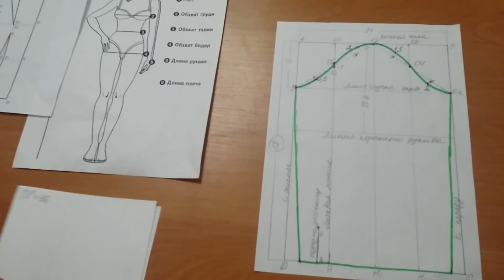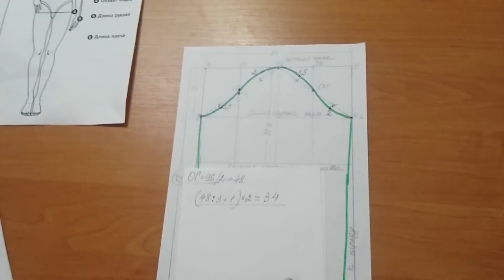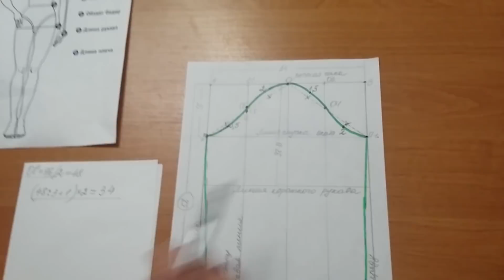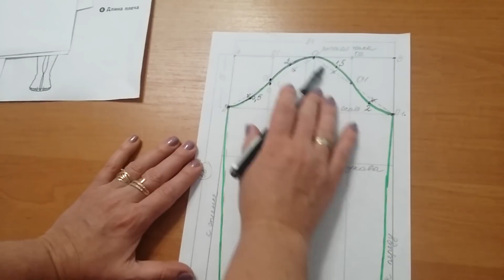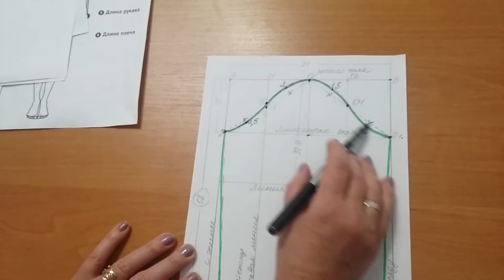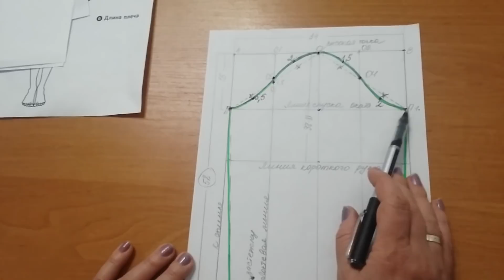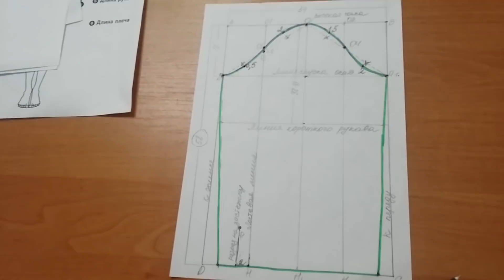Как построить чертеж рукава. Урок №29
Ролик о том как правильно построить чертеж рукава